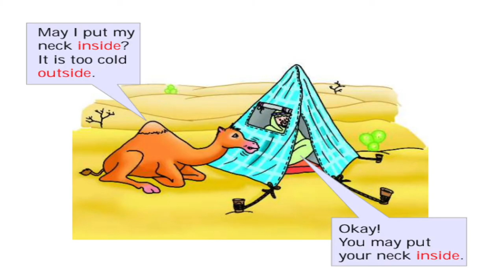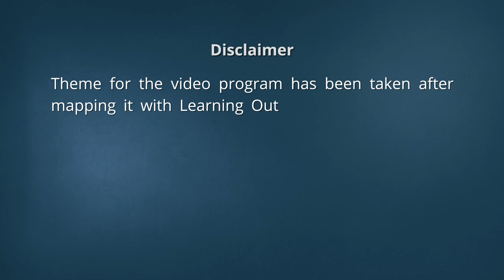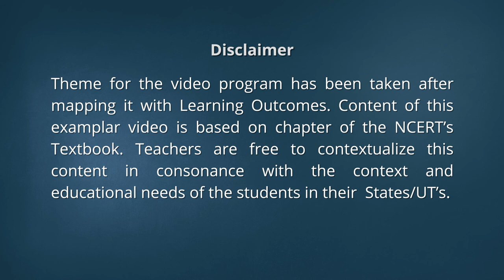Class 1 Maths Chapter 1 'Shapes and Space' (full chapter) cbse ncert